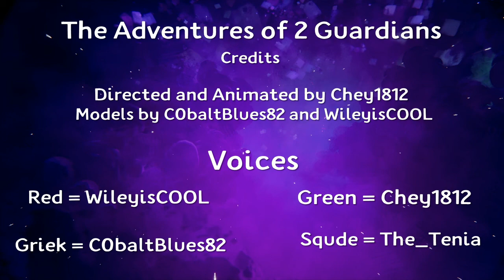The Adventures of 2 Guardians! Episode 2 = The Castle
The models had happy feet, i Couldn't fix it sadly, ty 4 the vas n Cobalt for helping the lighting a bit